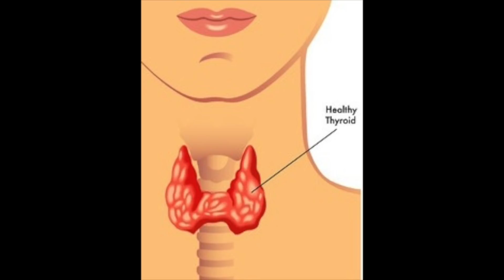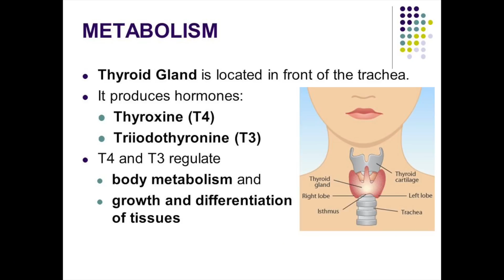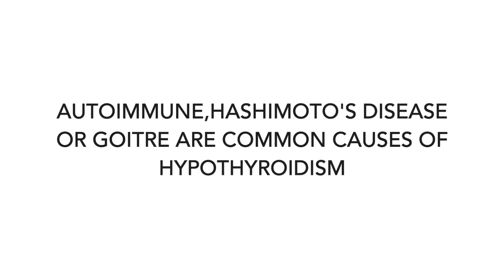Hypothyroid Symptoms In Hindi || My Thyroid Experience, Weight Gain || Thyroid के लक्षण